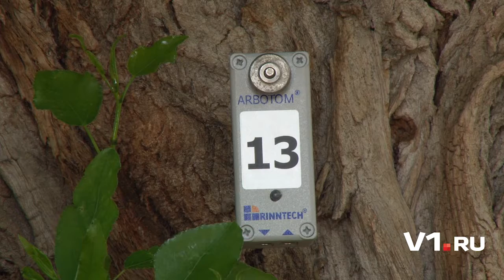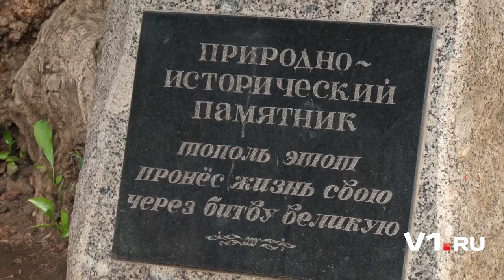В тополе нашли патологию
В Центральном районе Волгограда специалисты подвели итоги исследования тополя на Аллее Героев.

Как сообщает V1.